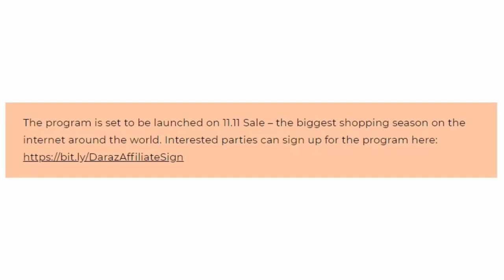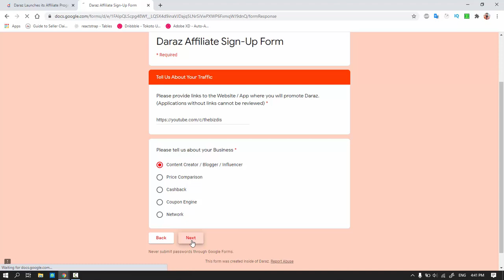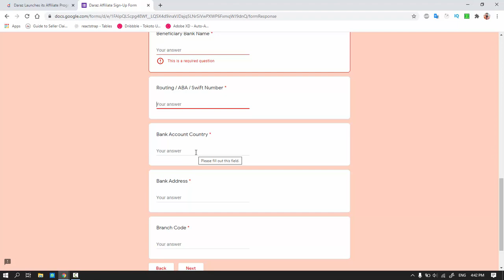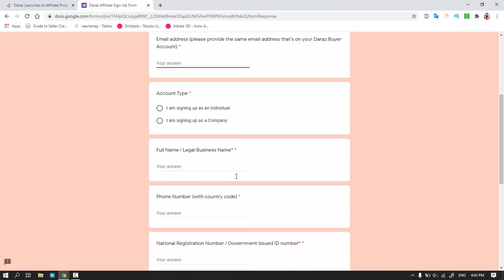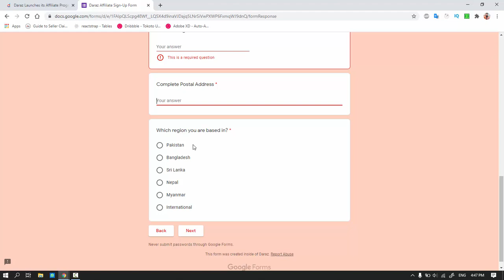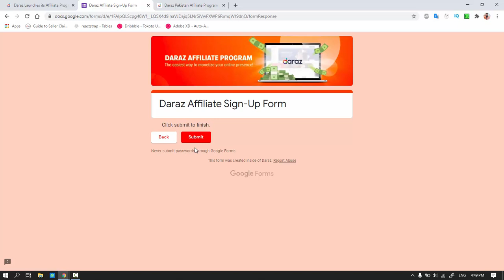[ Register Now ] Daraz Affiliate Program is being launched on 11 11 Sale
Are you a digital entrepreneur, content creator, or an influencer looking for opportunities to earn extra income?

In this video, we're discussing about daraz affiliate program which is going to launch on The World's Biggest Sale Day - Daraz 11.11 🔥

According to Daraz:
"Daraz is all set to begin an affiliate program this October which is designed to give entrepreneurs, content creators, and influencers an easy opportunity to enhance their income generating abilities by earning a commission on every transaction generated from promoting Daraz shopping products online."

Registration for this program has already been started, all registered accounts will be verified during daraz gyara gyara sales.